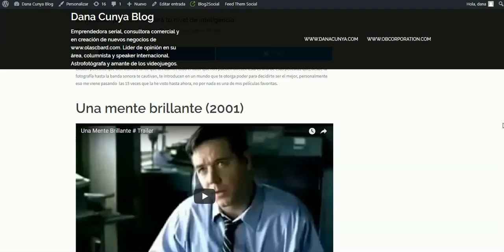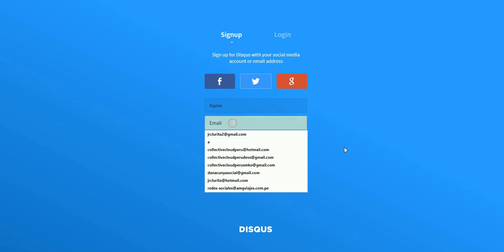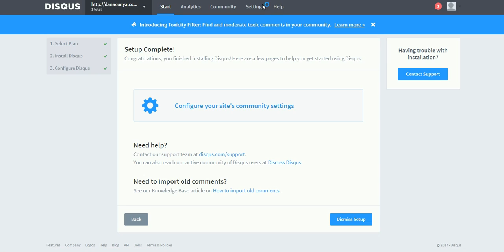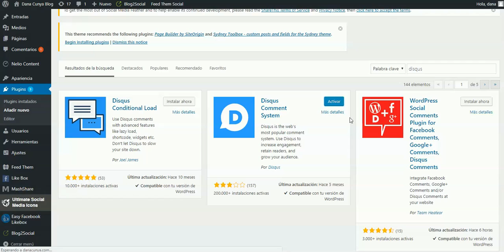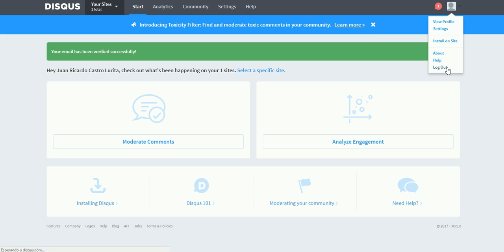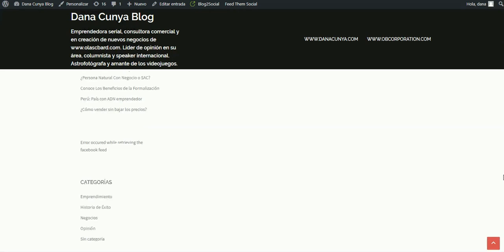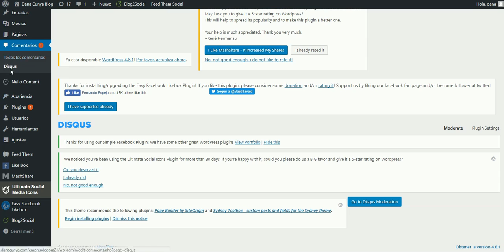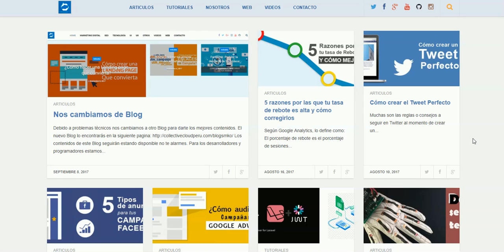Monta un Sistema Social de comentarios en tu Wordpress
Cuando instalamos Wordpress por primera vez este nos instala un Sistema de Comentarios básico para que los usuarios puedan opinar sobre un Post o Artículo que publicamos. En este video aprenderás a instalar un Sistema de Comentarios Social, es decir un sistema en donde tus usuarios van a poder comentar en tu Blog usando su cuenta de red social favorita como Facebook, Twitter, etc.